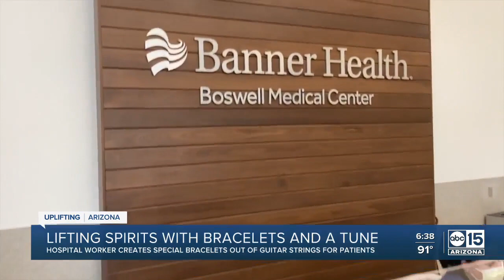Sun City transporter makes dozens of bracelets from guitar strings for patients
For many patients going inside Banner Boswell Medical Center in Sun City, it’s a different tune when it comes to hospitality as you can expect to find a singing patient transporter.